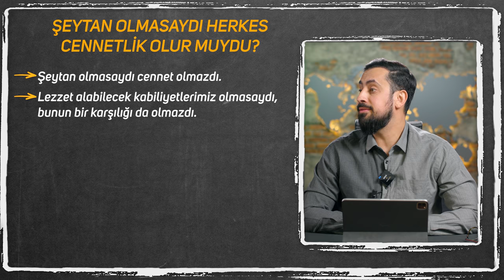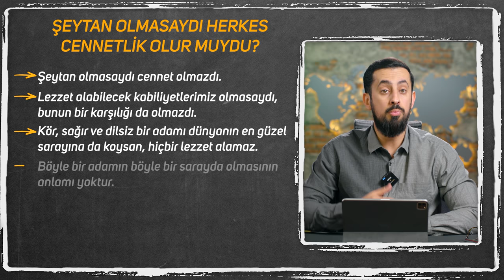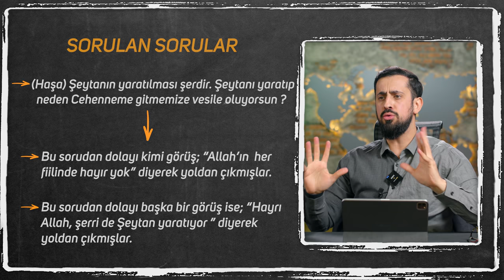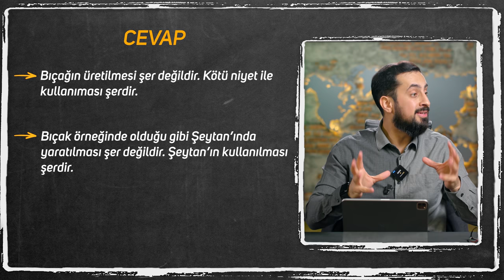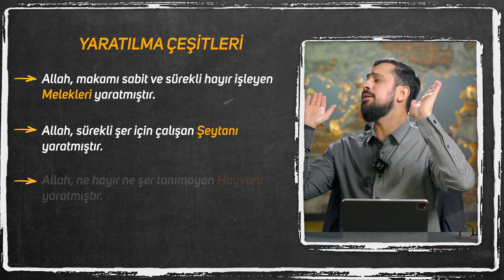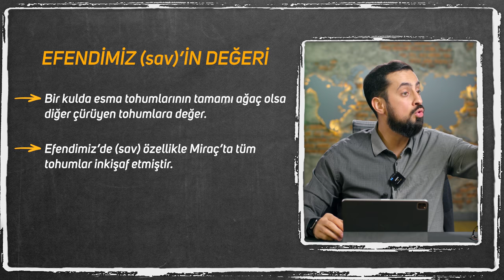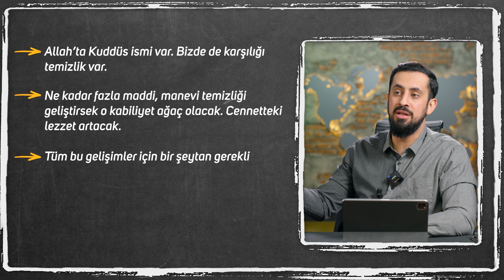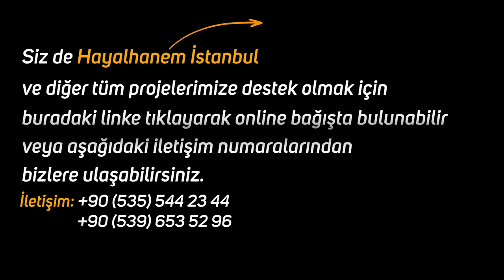Şeytan'ın Tüylerinizi Ürpertecek İnanılmaz Hayat Hikayesi - Şeytanın Yaratılması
Şeytan nasıl yaratıldı?
Allah şeytan gibi kötü bir varlığı neden yarattı?
Şeytan olmasaydı, direk cennette olmazmıydık?
Neden şeytana müsade edildi?
Allah kötülüğe neden müsade ediyor?
İyi seyirler…

00:00 Giriş
01:18 Şeytanın Yaratılmasının Sebebi Ne?
07:55 Tohum Örneği
12:15 Evliyaları Evliya Yapan Nedir ?
13:40 Şerrin Yaratılması Şer Değildir, Şerrin Kullanılması Şerdir
20:00 Büyük Hayırları İçin Küçük Şerler Kabul Edilir
27:40 Önemli Olan Sayı Çokluğu Değil, Kalitedir.
31:20 Şeytanın Insanlara Musallat Olmasının Önemi
34:20 Şeytan Insanın İçindekinin Ortaya Çıkarılmasını Sağlar
38:50 Allah'ın Yaratmasının Asıl Amacı Neydi.

Mektubat, 12. Mektup, 2. Sual
On İkinci Mektup, İkinci Sual

İKİNCİ SUALİNİZ: Şeytanların halkı ve icadı ne içindir? Cenâb-ı Hak şeytanı ve şerleri halk etmiş; hikmeti nedir? Şerrin halkı şerdir, kabîhin halkı kabîhtir.
Elcevap: Hâşâ, halk-ı şer, şer değil; belki kesb-i şer, şerdir. Çünkü, halk ve
icad bütün netâice bakar. Kesb, hususî bir mübaşeret olduğu için, hususî netâice bakar.
Meselâ, yağmurun gelmesinin binlerle neticeleri var; bütünü de güzeldir. Sû-i ihtiyarıyla bazıları yağmurdan zarar görse, “Yağmurun icadı rahmet değildir” diyemez, “Yağmurun halkı şerdir” diye hükmedemez. Belki sû-i ihtiyarıyla ve kesbiyle onun hakkında şer oldu.
Hem ateşin halkında çok faideler var; bütünü de hayırdır. Fakat bazıları, sû-i kesbiyle, sû-i istimaliyle ateşten zarar görse, “Ateşin halkı şerdir” diyemez. Çünkü, ateş yalnız onu yakmak için yaratılmamış. Belki o, kendi sû-i ihtiyarıyla, yemeğini pişiren ateşe elini soktu ve o hizmetkârını kendine düşman etti.
Elhasıl: Hayr-ı kesir için şerr-i kalil kabul edilir. Eğer şerr-i kalil olmamak için, hayr-ı kesiri intac eden bir şer, terk edilse, o vakit şerr-i kesir irtikâp edilmiş olur.
Meselâ, cihada asker sevk etmekte, elbette bazı cüz’î ve maddî ve bedenî zarar ve şer olur. Fakat o cihadda hayr-ı kesir var ki, İslâm, küffârın istilâsından kurtulur. Eğer o şerr-i kalil için cihad terk edilse, o vakit hayr-ı kesir gittikten sonra, şerr-i kesir gelir. O ayn-ı zulümdür.
Hem meselâ, kangren olmuş ve kesilmesi lâzım gelen bir parmağın kesilmesi hayırdır, iyidir. Halbuki zâhiren bir şerdir. Parmak kesilmezse el kesilir, şerr-i kesir olur.
İşte, kâinattaki şerlerin, zararların, beliyyelerin ve şeytanların ve muzırların halk ve icadları şer ve çirkin değildir; çünkü çok netâic-i mühimme için halk olunmuşlardır.
Meselâ, melâikelere şeytanlar musallat olmadıkları için, terakkiyatları yoktur; makamları sâbittir, tebeddül etmez. Kezâ, hayvânâtın dahi, şeytanlar musallat olmadıkları için, mertebeleri sabittir, nâkıstır.
Âlem-i insaniyette ise, merâtib-i terakkiyat ve tedenniyat, nihayetsizdir; Nemrutlardan, Firavunlardan tut, tâ sıddıkîn-i evliya ve enbiyaya kadar gayet uzun bir mesafe-i terakki var.
İşte, kömür gibi olan ervâh-ı sâfileyi, elmas gibi olan ervâh-ı âliyeden temyiz ve tefrik için, şeytanların hilkatiyle ve sırr-ı teklif ve ba’s-ı enbiya ile, bir meydan-ı imtihan ve tecrübe ve cihad ve müsabaka açılmış.
Eğer mücahede ve müsabaka olmasaydı, maden-i insaniyetteki elmas ve kömür hükmünde olan istidatlar beraber kalacaktı. Âlâ-yı illiyyîndeki Ebu Bekr-i Sıddık’ın ruhu, esfel-i sâfilîndeki Ebu Cehil’in ruhuyla bir seviyede kalacaktı.
Demek, şeyâtin ve şerlerin yaratılması, büyük ve küllî neticeye baktığı için, icadları şer değil, çirkin değil. Belki, sû-i istimâlâttan ve kesb denilen mübaşeret-i hususiyeden gelen şerler, çirkinlikler, kesb-i insana aittir; icad-ı İlâhiye ait değildir.

Niyet
Hayır
Şer
Yoldan Çıkma
Fabrika
Ateş
Tohum
Evliya
Musallat